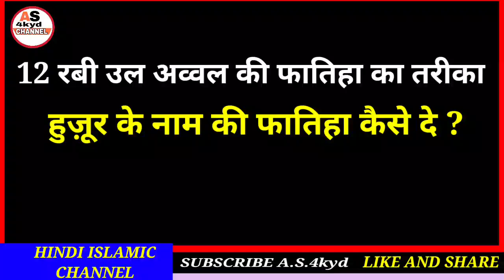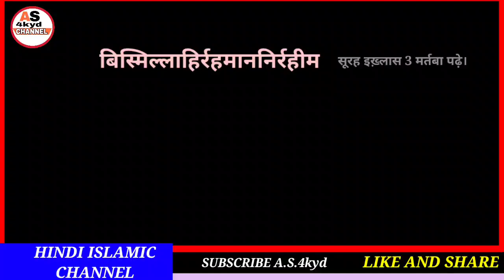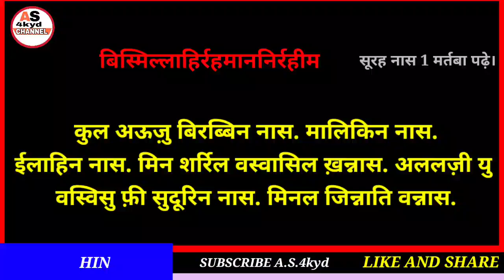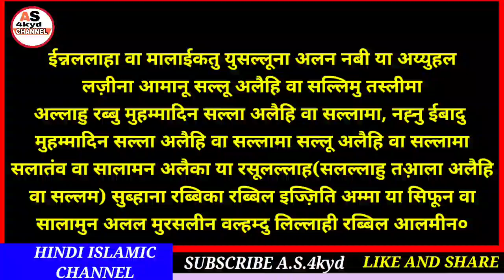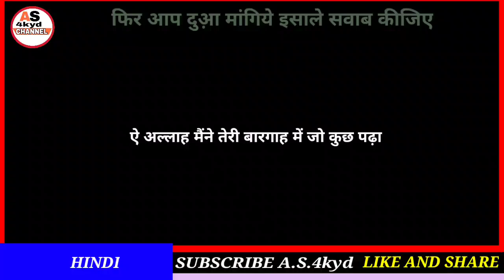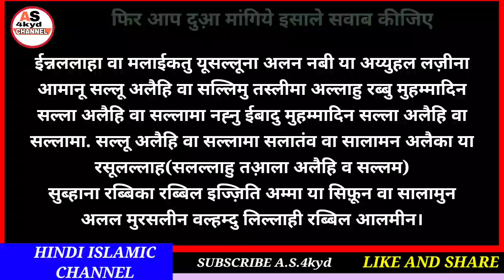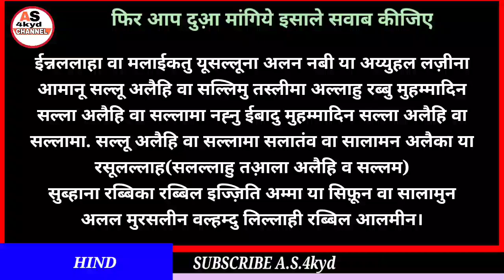12 Rabi Ul Awwal ki fatiha ka tarika in hindi||Eid Milad un nabi ki Fatiha in hindi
Hi

Dosto aaj ki video me ham 12 rabi ul Awal ki Fatiha ka tarika hindi mein shikhge mashaallah shikhne ka sabse asan trika keval hindi me hai.

A.S.4kyd
(Abdul sattar)

ameen
allaahumma ameen

allaah haafiz

12RabiulAwwalkifatihakatarikainhindi